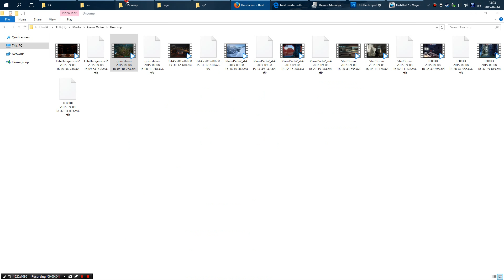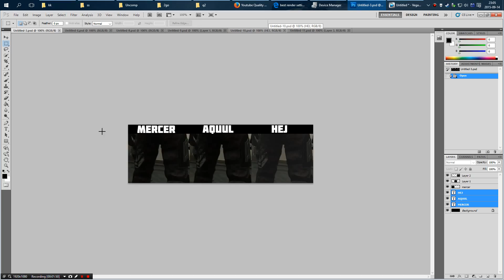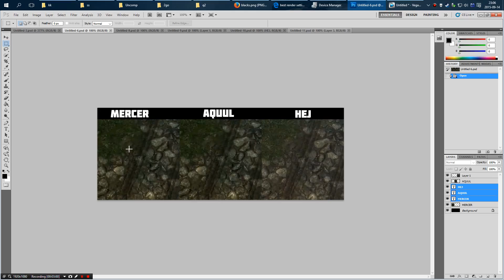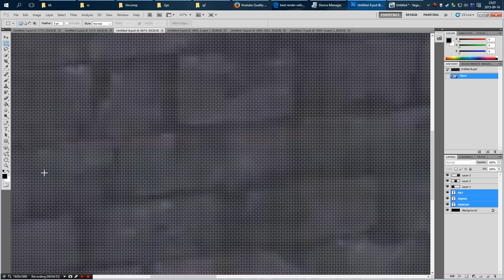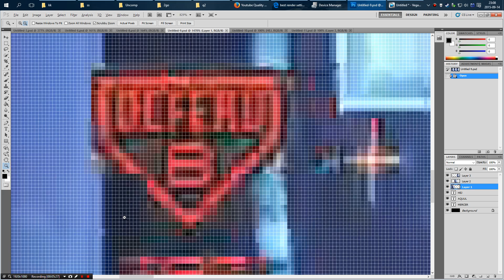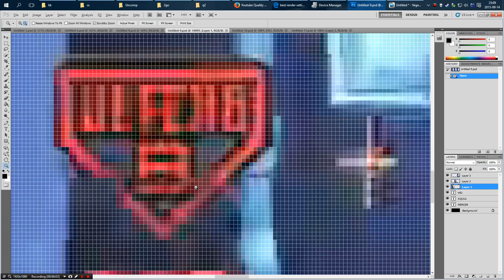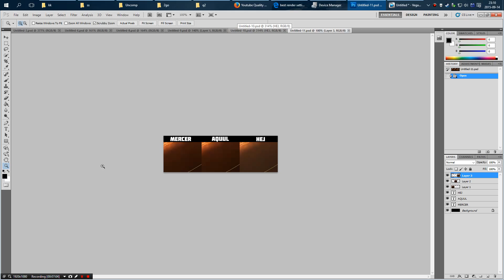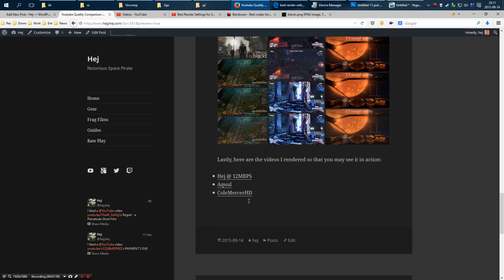Video Quality Comparison - Best Render Settings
To demonstrate the sort of quality improvement that comes along with my YouTube presets I've put them head to head vs the most popular "Best Render Settings" on YouTube. I used ColeMercerHD's guide and Aquul's guide as they were top rated results.